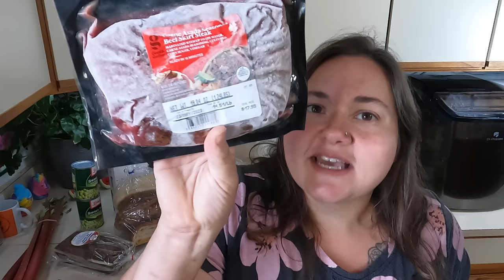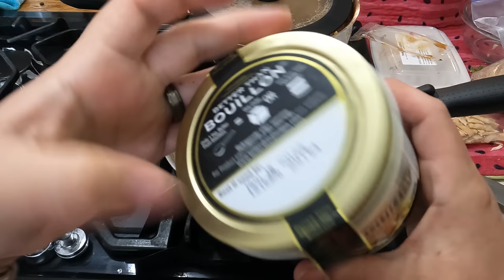Food Bank Haul 6-8-23 with Meal! Plus a WICKED STORM is Coming....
Hair dryer diffuser: https

Come along and see what I received from the food bank this week and what I cook from it!

Here is the stainless steel cook set I'm using

b) Txt 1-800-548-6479 with your zip code for free food locations
e) Call 211, in many states they can help you find shelter, food, and clothing,
g) Check with your local churches and schools. Many of them know about food resources.
h) If you have a school-aged child in need of breakfast and lunch this summer, simply text “FOOD” to 304304, and receive a message back with a location closest to where they can get free meals

BTC Tips;
1Ntsw5PpndUEXNGx7G6kMSUYrNK8KPeiye
ETH Tips;
0x47ca580Dd93ea707B850603C4b14Cf572707eF05

Code: BAIRD10 for 10%off!

10 Pcs Natural Teak Wooden Kitchen Utensils Set

Lodge 10 Inch Cast Iron Skillet

Instant Pot Duo Nova 8Qt

Wilton 15"x21" Baking Sheets

Kitchenaid Artisan 5Qt Mixer

Kitchenaid Flex Edge Paddle

Powdered Sugar Shaker